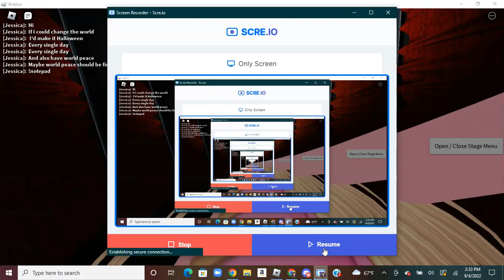Sexy From Mean Girls In Roblox | SONG NOT CLEAN | Barrettes Dance theater | Cute_Roblox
Hey y'all! Spooky season is coming up so here's a Halloween themed dance! I love mean girls so this was extremely fun to make! Any suggestion on what dance I should do next?